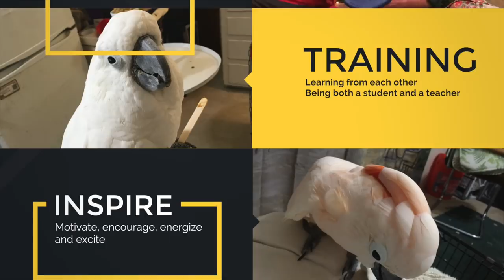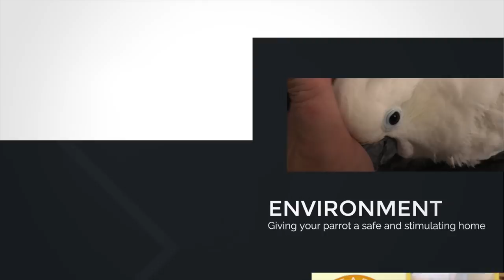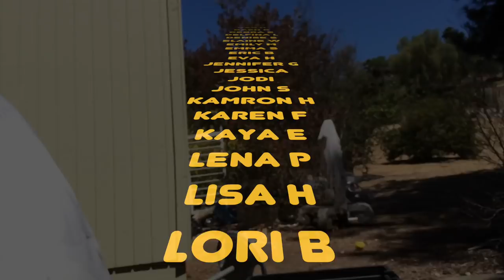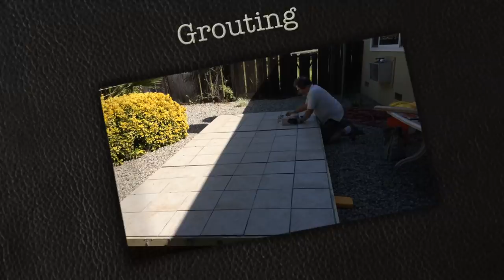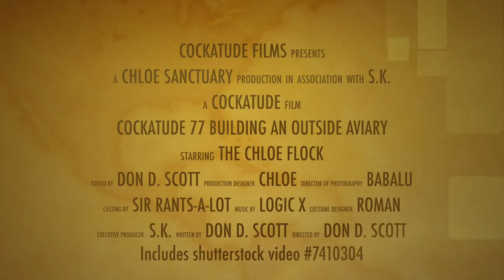Spend Time Outside With Your Parrot | Ep.77: Building an Aviary | Cockatude: Cockatoos with Attitude